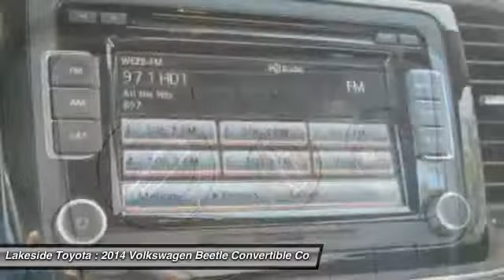2014 Volkswagen Beetle Convertible Metairie LA FL40081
2014 Volkswagen Beetle Convertible 2.0T R-Line w/Sound

Lakeside Toyota
3701 North Causeway

Pick up this Platinum Gray Metallic/Black Roof 2014 Volkswagen Beetle Convertible, available today at Lakeside Toyota. Featuring Automatic transmission, it has 6799 miles. This could be the one you've been searching for.